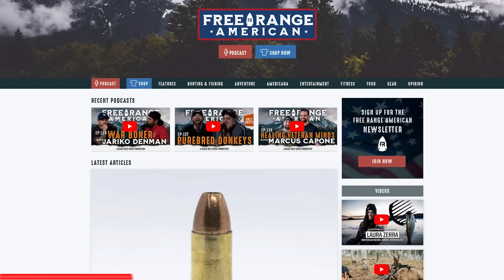Joe Kent - Veteran and Gold Star Husband | BRCC #140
Evan Hafer welcomes Joe Kent to share insights on politics in his home state of Washington. Joe is a veteran and gold star husband who believes he can continue to fight for American values outside of the military as a representative of Washington State's 3rd district.

0:01 - Intro
1:34 - Who is Joe Kent?
6:14 - Foreign policy
13:11 - Nation building doesn’t work
21:22 - Being a Volunteer Force
27:34 - Politicians don’t fight wars
32:22 - Conservative values
36:30 - Combating communism in the USA
43:08 - Commercial
43:29 - Long-term strategy
47:38 - Loyalty tests
56:50 - Owning and understanding history
1:02:02 - What’s up in Washington state?
1:11:01 - Increasing our output for the future
1:15:06 - The Green New Deal
1:18:12 - Joe’s district
1:21:51 - Outro